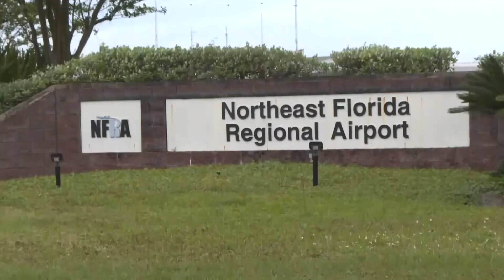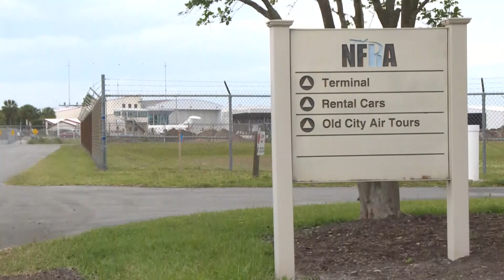Two long-time leaders leave St. Augustine airport in one week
Some people are concerned the brain drain could impact the airport's ability to secure commercial flights.